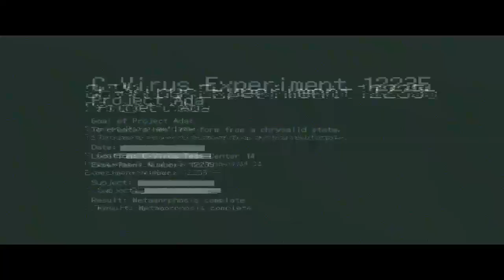Resident Evil 6 - Let's Play Walkthrough - Part 14 - Dark Transformations (Chapter 2 - Leon)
Hey guys, so yeah I'm gonna record and post RE6! Freakin' boss beast game! Enjoy!

TAGS: hd gameplay commentary multiplayer walkthrough lets play single player story campaign achievement mission strategy guide review tips montage xbox 360 ps3 psn pc trailer confirmed game mode JV2017 JV2017gameplay machinima respawn machinimarespawn resident evil [6] leon chris jake helena sherry piers ada weapon gun chapter secret part episode [14]